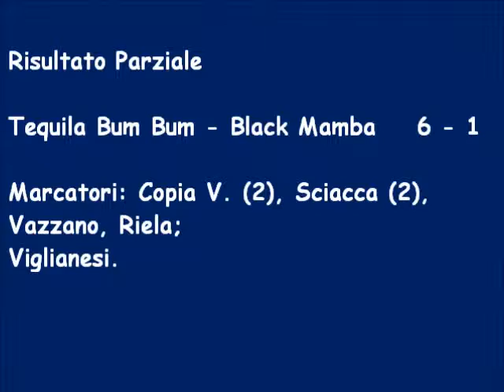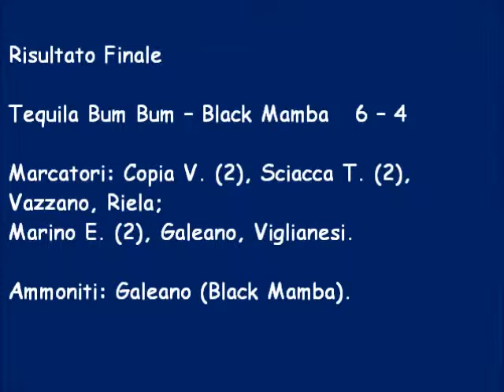Copia di Torneo Bomber IX Tequila Bum Bum Black Mamba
Tequila Bum Bum – Black Mamba 6 – 4

Marcatori: Copia V. (2), Sciacca T. (2), Vazzano, Riela; Marino E. (2), Galeano, Viglianesi.
Ammoniti: Galeano (Black Mamba).